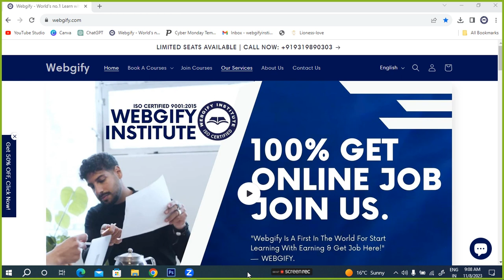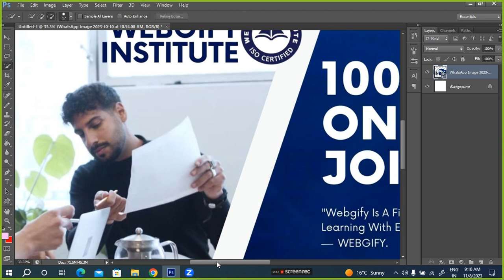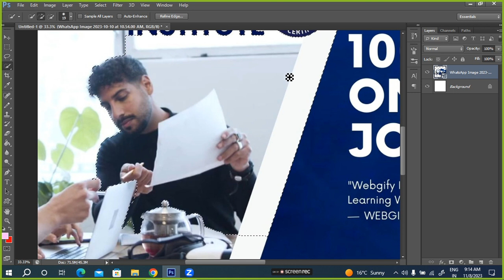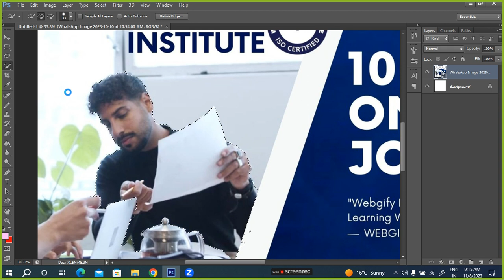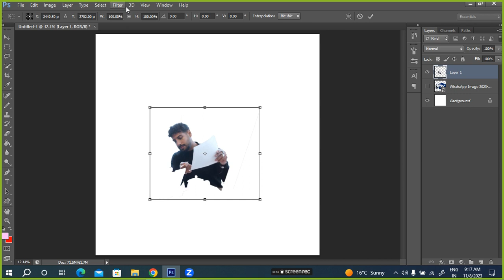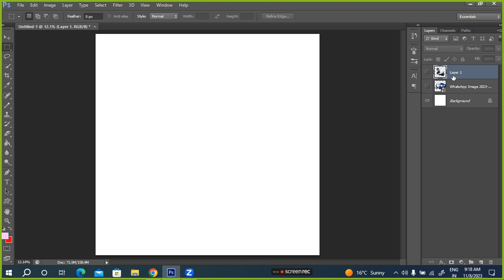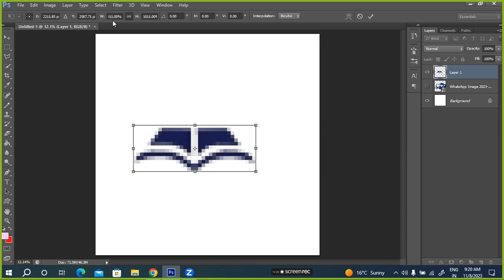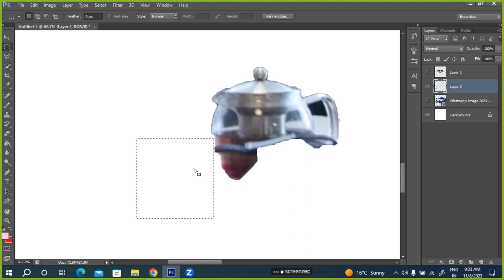how to use quick selection tool in photoshop step-by-step tutorial for beginners webgify online job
⏰ Hello, Mastering PHOTOSHOP: photoshop tutorials - हिंदी में पूरी जानकारी | A Complete Guide to Mastering PHOTOSHOP: how to use quick selection tool in photoshop step-by-step tutorial for beginners webgify work from home jobs webgifyinstitute learn to earn money get job here step by step tutorial for beginners webgifyinstitute free online course & get a job - Online course Program Unlock Your E-commerce Success.

✅ Head office: Asha complex, Block Road, Bhimtal, Nainital, Uttarakhand, India.

1. "Photoshop Quick Selection Tool Tutorial for Beginners: Step-by-Step Guide"
2. "Mastering Quick Selection Tool in Photoshop: Easy Tutorial for Newbies"
3. "Photoshop Quick Selection Tool Explained: A Beginner's Guide"
4. "Step-by-Step Quick Selection Tool Tutorial in Photoshop for Beginners"
5. "Photoshop Basics: Using Quick Selection Tool - Beginner's Tutorial"
6. "Photoshop Quick Selection Tool Tips and Tricks for New Users"
7. "Getting Started with Quick Selection Tool in Photoshop: A Beginner's Tutorial"
8. "Easy Photoshop Quick Selection Tool Tutorial for Newbies"
9. "Photoshop CC 2023 Quick Selection Tool Tutorial for Beginners"
10. "Quick Selection Tool in Photoshop: A Complete Beginner's Guide"
11. "Photoshop Quick Selection Tool for Dummies: Step-by-Step Tutorial"
12. "Beginner's Guide to Using Quick Selection Tool in Photoshop"
13. "Photoshop Tutorial: Mastering the Quick Selection Tool from Scratch"
14. "Photoshop Quick Selection Tool Step-by-Step for Absolute Beginners"
15. "Quick Selection Tool Basics in Photoshop: A Beginner's Tutorial"
16. "Learn Photoshop's Quick Selection Tool: Beginner-Friendly Tutorial"
17. "Photoshop Quick Selection Tool Made Easy: Beginner's Step-by-Step Guide"
18. "Getting the Hang of Quick Selection Tool in Photoshop: Beginner Tutorial"
19. "Photoshop Quick Selection Tool Walkthrough: Perfect for Beginners"
20. "Mastering Photoshop's Quick Selection Tool: Beginner's Crash Course"
21. "Photoshop Quick Selection Tool for Newbies: Step-by-Step Tutorial"
22. "Photoshop Basics: Quick Selection Tool Explained for Beginners"
23. "Easy Quick Selection Tool Tutorial in Photoshop for Beginners"
24. "Quick Selection Tool in Photoshop: A Beginner's Guide to Selections"
25. "Photoshop Quick Selection Tool Demystified: Beginner-Friendly Tutorial"
26. "Photoshop CC 2023: Quick Selection Tool Tutorial for Absolute Beginners"
27. "Quick Selection Tool in Photoshop: Complete Beginner's Tutorial"
28. "Photoshop Quick Selection Tool for Beginners: From Zero to Pro"